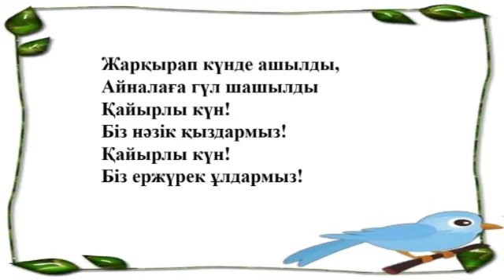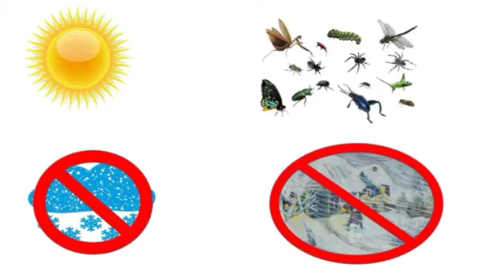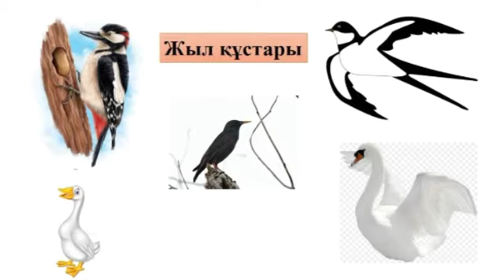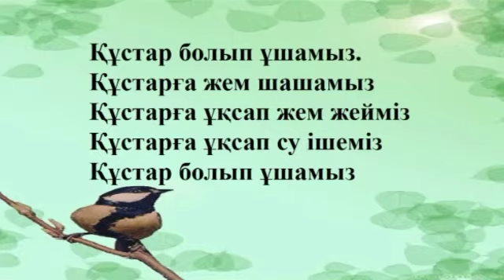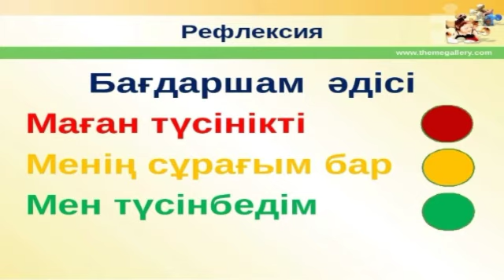Байқау және бақылау практикалары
Қоршаған ортамен таныстыру оқу қызметі